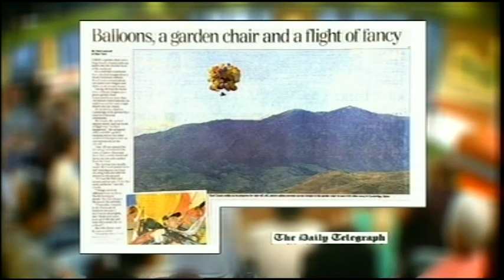The Wright Stuff - Mad balloon man (07.07.08)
What if he never comes down?